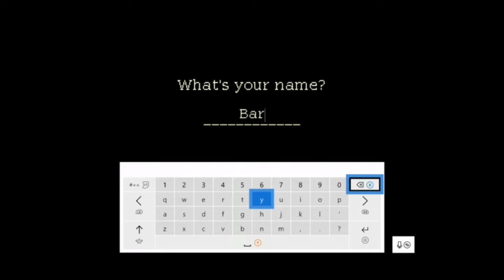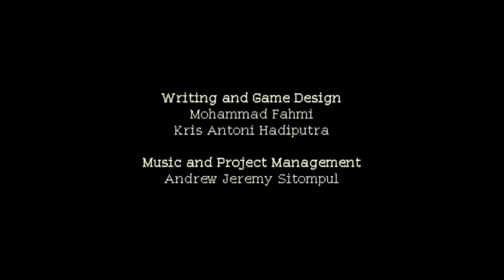A CUP OF ESPRESSO | Coffee Talk #1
Let the story of love, drama, comedy, and adventure begin in the comfort of a night time Coffee Shop. Join us as we meet the leading casts for the game and dive into a mystical universe with a hot cup of coffee.